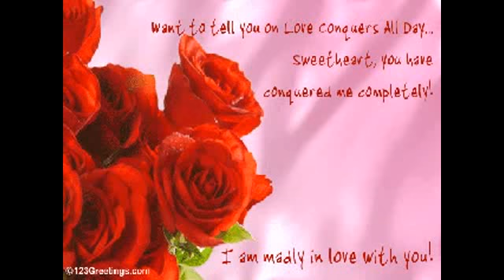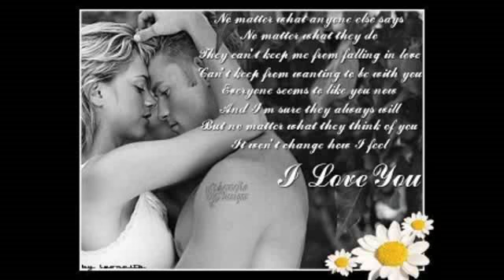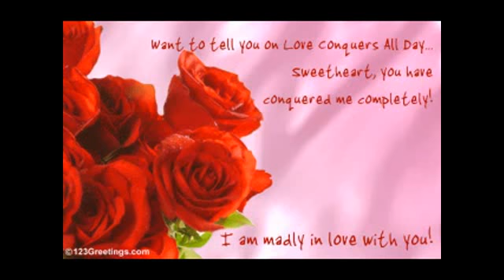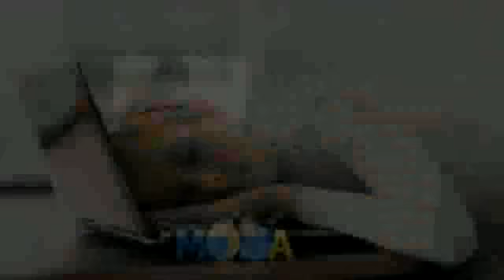Hindi Love Songs collection Sad And Romantic Songs Part 9.